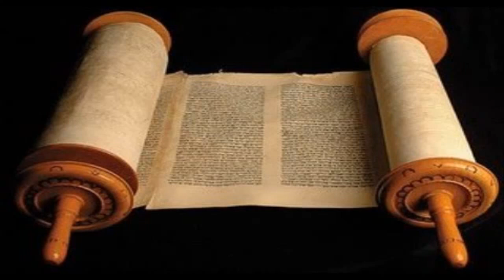Hebreus 11 Cid Moreira Bíblia em Áudio